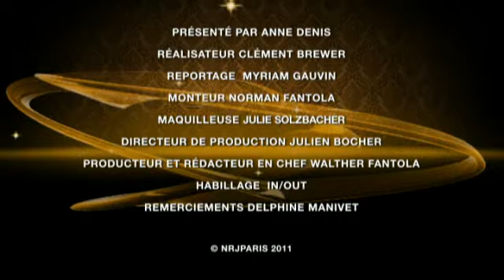NRJ Paris Emission Tellement Fashion n°4 - Mars 2011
Producteur : Walther FANTOLA